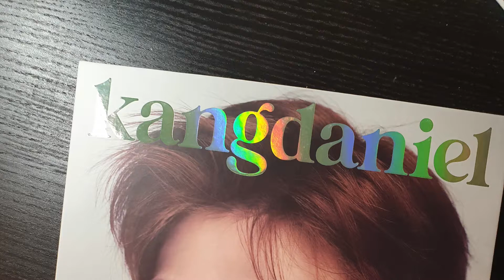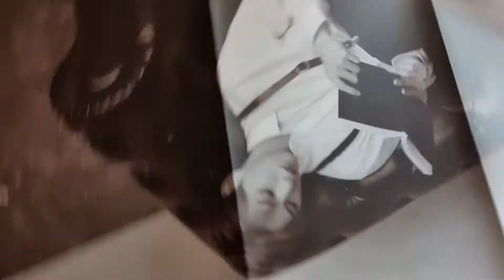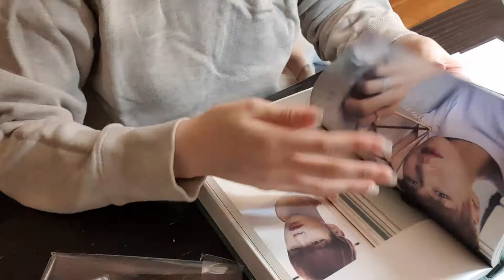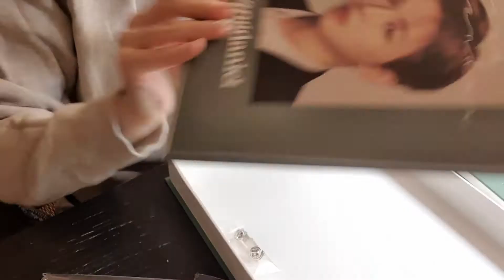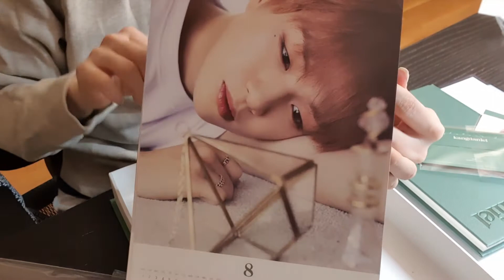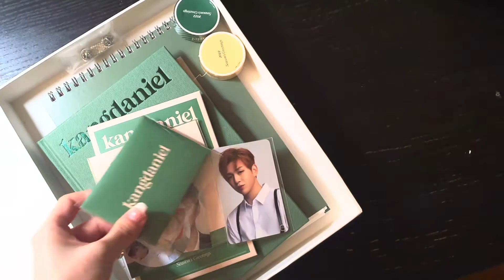(ENG) 🦖📦 뉴욕까지 배송 받은 강다니엘 2022 시즌그리팅 언박싱 | Kangdaniel 2022 Season's Greetings Unboxing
드디어 기다리던 강다니엘 2022 시즌그리팅이 도착했어요!
뉴욕까지 배송비가 시즌그리팅보다 더 비싸서 뉴욕까지 배송을 받을지,
한국으로 배송하고 한국 갈 때까지 기다릴지 고민이 많았었는데요.
결국 하루라도 빨리 보고 싶어서 배보다 배꼽이 더 크지만 뉴욕으로 배송받았어요! ㅎㅎ
새해 복 많이 받으시고, 매일매일이 행복한 2022년이 되시길 바라겠습니다 😊

(Please turn on cc for Eng subtitles)
Finally KANGDANIEL 2022 Season's Greetings has arrived!
Because shipping fee to New York was more expensive than the Season's Greetings itself, I was hesitant whether to wait until I go back to Korea.
But I wanted to see it as soon as possible and decided to get it shipped to New York! :)
Happy New Year, and I hope every day of 2022 is full of joy. 😊